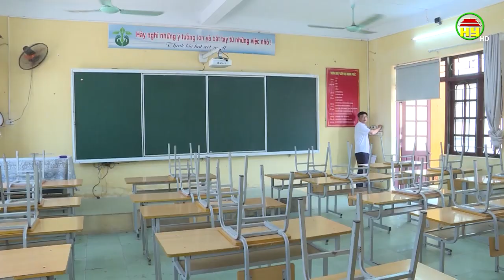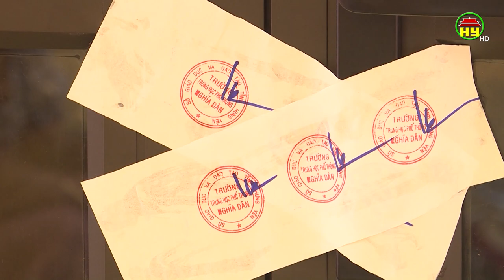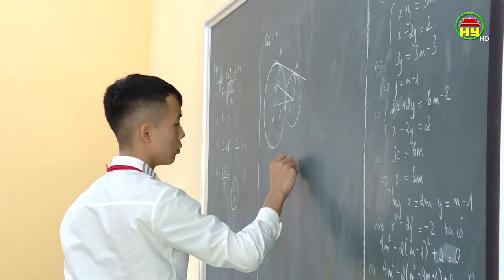Hưng Yên đã sẵn sàng cho kỳ thi tuyển sinh lớp 10